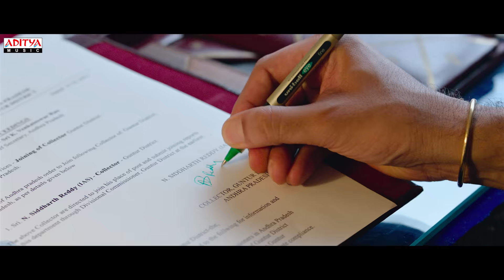Macherla Niyojakavargam Trailer | Nithiin | Krithi Shetty | Raja Shekhar | Mahathi Swara Sagar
AdityaMusic presents the latest trailer of "Macherla Niyojakavargam," featuring Nithiin and Krithi Shetty in leading roles. Directed by Raja Shekhar and music composed by Mahathi Swara Sagar, this film is set to be a thrilling roller coaster ride.

Movie Details:

Cast: Nithiin, Krithi Shetty & Catherine

Technical Crew:

Presents: Rajkumar Akella
Banner: Sreshth Movies
Association With: Aditya Movies & Entertainments (India) LLP
Producers: Sudhakar Reddy, Nikitha Reddy
Written & Director: M.S Raja Shekhar Reddy
DOP: Prasad Murella
Music Director: Mahathi Swara Sagar
Line Producer: G. Hari
Executive Producer: Bhaskhar
Dailogues : Mamidala Thirupathi
Art Director: Sahi Suresh
Editor : Kotagiri Venkateswara rao
PRO : Vamsi - Sekhar
Digital Partner: WhackedOut Media
Digital Promotions: Haashtag Media
Digital PR: Manoj Valluri
Audio On: Aditya Music